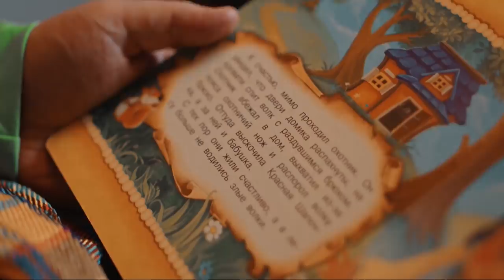Новая работа (ЕвгенийКулик)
Ребята, вы спрашиваете, куда я пропал - у меня сейчас семья, я на работу устроился. Надо семью содержать!